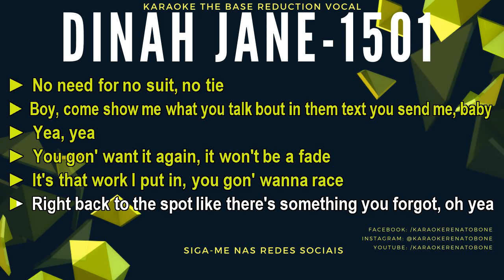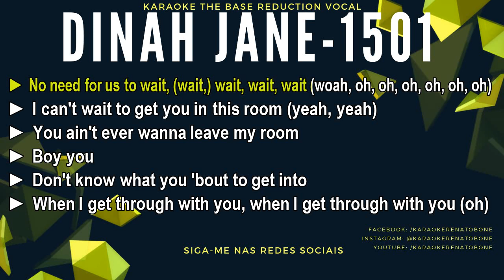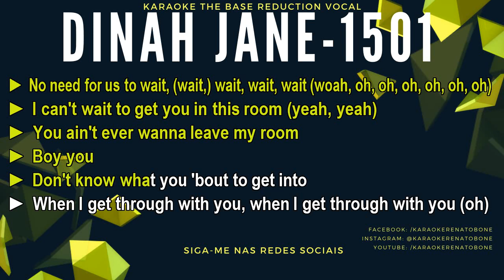1501 - DINAH JANE - KARAOKE FULL